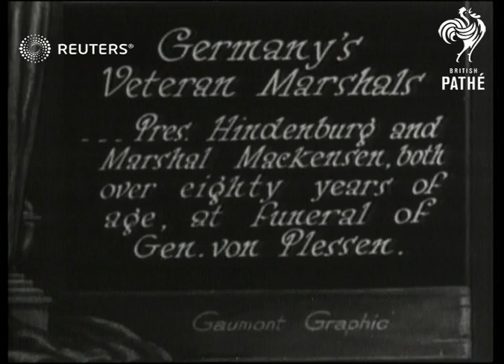GERMANY: Funeral of General von Plessen (1929)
Shows funeral burial of General von Plessen, the former Adjutant General of the Kaiser.

Full Description:

SLATE INFORMATION: Germany's veteran marshals

GERMANY: Potsdam:
EXT
Funeral of General von Plessen (former Adjutant General of the Kaiser), attended by President von Hindenburg and Marshal Mackensen and other German military officers, soldiers
Background: Shows funeral burial of General von Plessen, the former Adjutant General of the Kaiser.